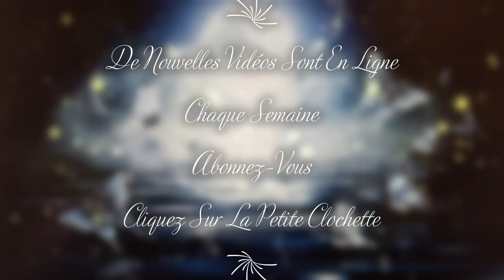❤️🕯️Notre Âme nous fait passer un message pour ce Jeudi 1er Juin 2023. Quel est il ?🕯️❤️